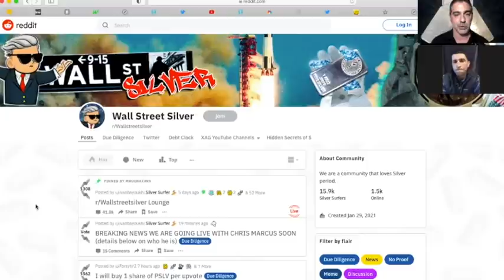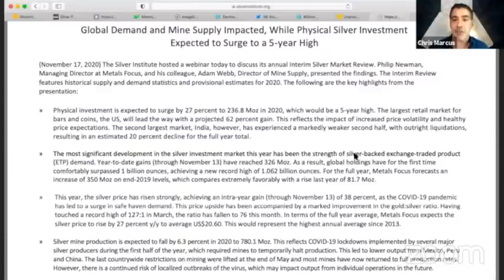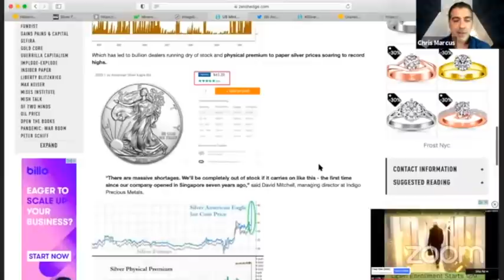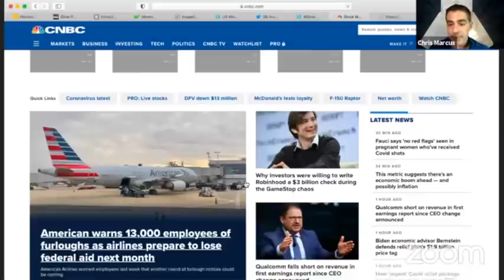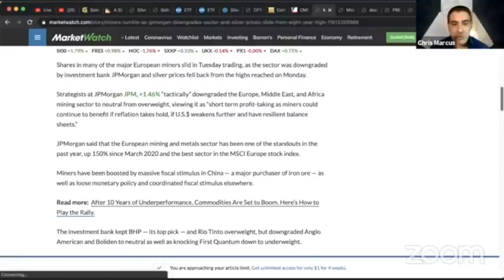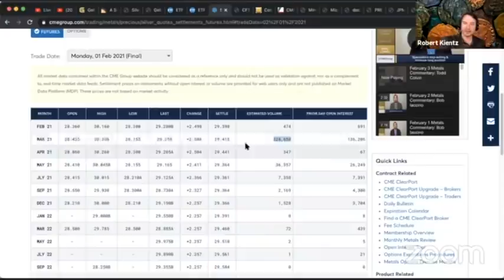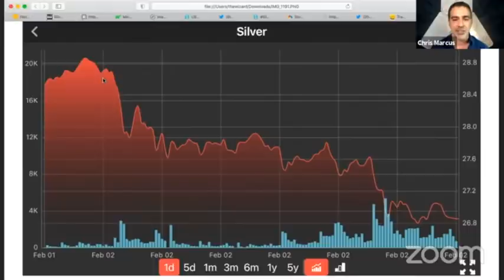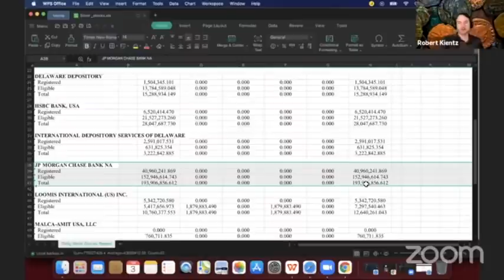Some silver questions for JP Morgan, Jamie Dimon, the CFTC, and Congress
Some silver questions for JPMorgan, JamieDimon, the CFTC, and Congress

There's been a lot of confusion in the silver market over the past week, leaving many investors searching for answers.

Fortunately, for those who are new to silver, as well as those who have been following the market for decades, I believe a lot of the questions will be answered in this video.

I will show the evidence, and leave you with the questions that I am publicly inviting Jamie Dimon, or another representative of JP Morgan to refute in public.

So if you’re seeing panic buying in the physical market, as well as in SLV and the silver trusts, but wonder why the price fell 10% on Tuesday, you’re going to want to see this.

To read “The Big Silver Short,” which consists of interviews with 15 of the world’s most respected silver investors, and explains exactly what’s been happening, and why it’s now unfolding in the way that it is, go to